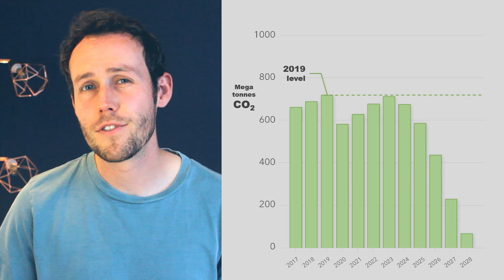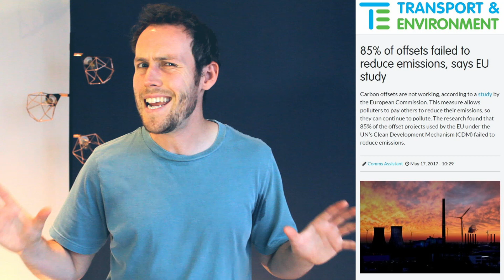Carbon Offsets (Part 9: Sustainable Aviation)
Another misconception around "Sustainable Aviation" is that existing carbon offset schemes will be effective at reducing emissions.

International aviation and shipping are the only two sectors that aren't included in the national emissions reduction targets, submitted by states under the Paris Agreement. Instead, in 2016 the industry came up with something called the "Carbon Offsetting and Reduction Scheme for International Aviation” (CORSIA) which apparently enables ‘carbon neutral growth’ from 2020, through the use of offset credits [1]

The idea is that airlines will have to buy credits when they emit carbon, and those credits will then go towards reducing carbon elsewhere. Essentially: I don't want to reduce my emissions, so I'll pay somebody else who promises to emit less...

However, the CORSIA scheme has numerous weaknesses [2]:
• it’s voluntary from 2020, and only becomes mandatory after 2027
• the scheme isn’t legally binding: there are no enforcement mechanisms to ensure compliance
• it only applies to CO2 and ignores non-CO2 emissions, despite their large climate impact [3]
• it only applies to emissions in excess of 2019 levels, so for the considerable future, the majority of carbon emissions will not be offset [4]
• CO2 emissions are offset using types of schemes which have so far proven very ineffective [5]
• the offset credits are simply far too cheap per tonne of CO2. For example, they will cost far less than $10 per tonne of CO2. As a comparison, industrial CO2 capture is currently closer to $1000 per tonne [6] and is projected to (best case) reduce to $100 per tonne over the next few decades [7]. This doesn't even include the costs of then storing the carbon, after it’s captured.

The key takeaway messages are:
• the CORSIA terms are too weak
• the majority of emissions (pre-2019 levels of CO2 and all non-CO2) won’t be offset
• for the emissions that are offset, the offset credits are FAR too cheap

References:
1. ICAO, Environmental Report, 2019: “Chapter 6: Climate Change Mitigation: CORSIA”.
2. Transport & Environment, September 2019: “Why ICAO and CORSIA cannot deliver on climate: A threat to Europe’s climate ambition”.
3. D.S. Lee et al., Atmospheric Environment, September 2020: “The contribution of global aviation to anthropogenic climate forcing for 2000 to 2018”.
4. International Council on Clean Transportation (ICCT), February 2017: “Policy Update: International Civil Aviation Organization’s Carbon Offset and Reduction Scheme for International Aviation (CORSIA)”.
5. Öko-Institut, March 2016: “How additional is the Clean Development Mechanism?”.
[Page 11: an analysis of similar EU offset schemes found that up to 85% of the projects covered had a low likelihood that emission reductions were additional (would not have occurred anyway) and not-overestimated.]
6. Climeworks, 2020: “Enable removal of CO₂ from the air”.
7. D.W. Keith et al (Carbon Engineering), Joule, June 2018: “A Process for Capturing CO2 from the Atmosphere”.